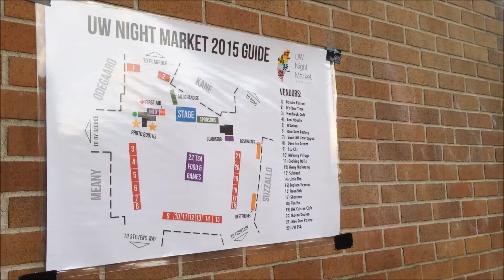IN LINE FOR OVER TWO HOURS! | WTW Vlog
Hi. Woman Talk Wednesdays here. Sorry we haven't uploaded in a while, but here's a quick vlog we filmed at our school's annual Asian night market event!